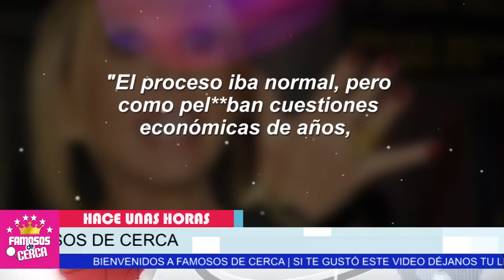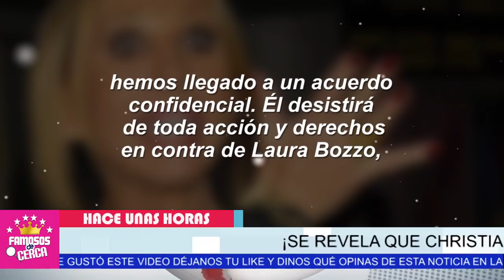⛔ ¡ 𝗠𝗔𝗟𝗔𝗦 𝗡𝗢𝗧𝗜𝗖𝗜𝗔𝗦 ! LLegan a la Vida De Laura Bozzo / 𝗡𝗢 𝗦𝗘 𝗟𝗢 𝗘𝗦𝗣𝗘𝗥𝗔𝗕𝗔 😭😭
Hace Pocas Horas Laura Bozzo RECIBE FUERTE REVES No es esperaba Esta Noticia

 BIENVENIDOS!!!
suelta la sopa
televisa
exclusivas
venga la alegria
tv azteca
polemica
chismes
Entertainment
farandula mexico